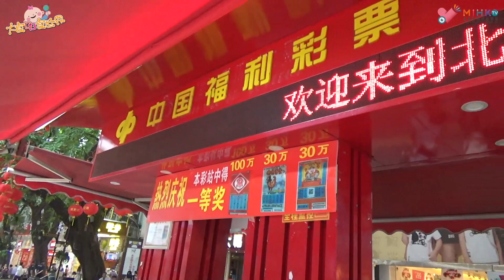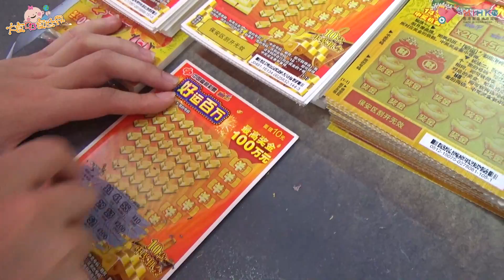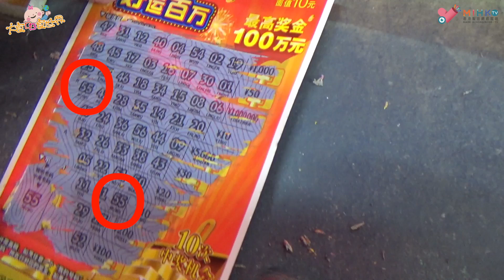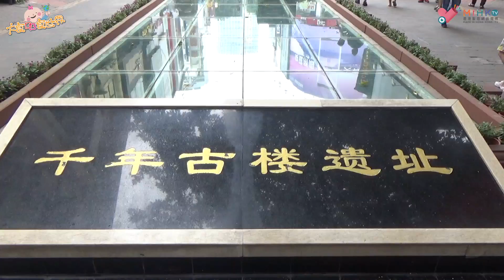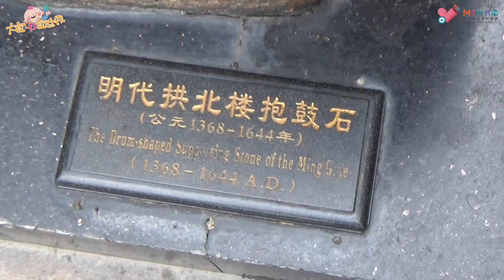大食BB食世界EP_06 - 刮福利彩票贏大獎?/ Babi帶你漫遊北京路/食雞冇雞味系列:廣州KFC竟然有得食酸菜飯? - 20170928a